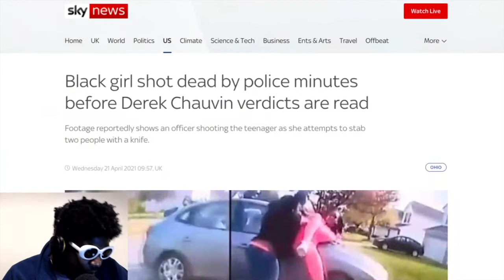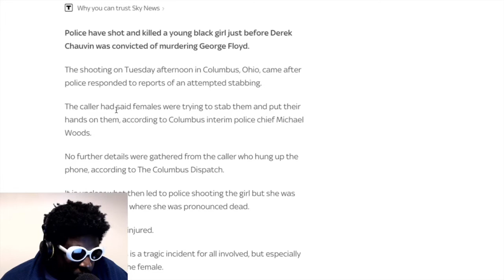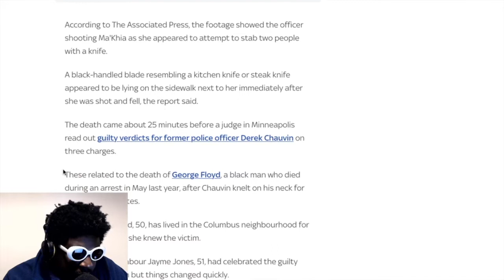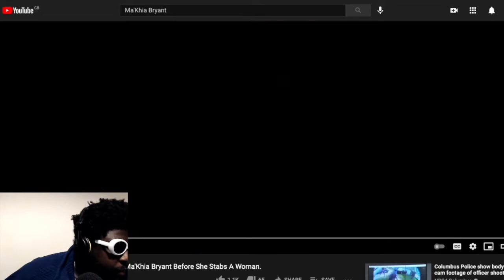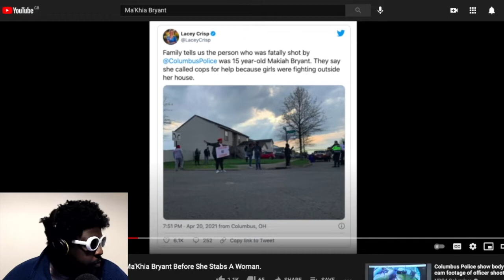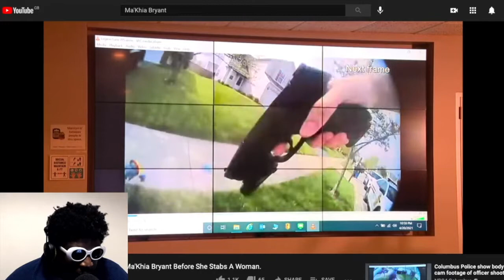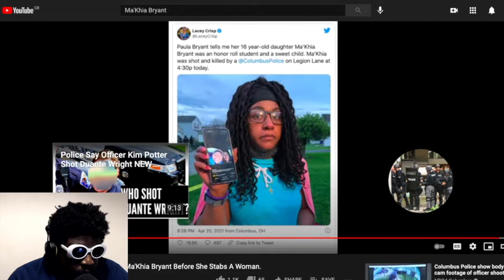Ma’Khia Bryant shooting is tragic…